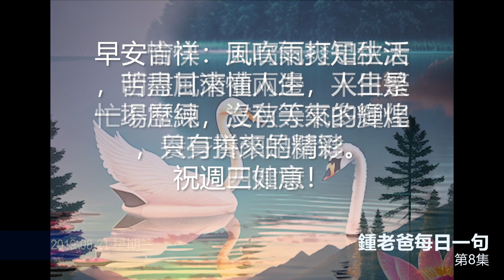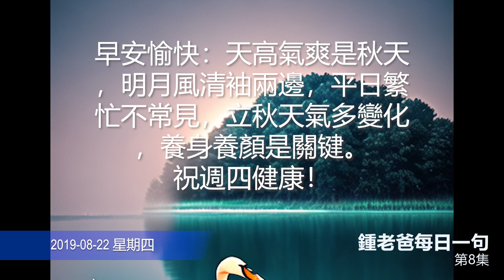鍾老爸每日一句 - 第8集 (2019-08-18~2019-08-24 #50~56)